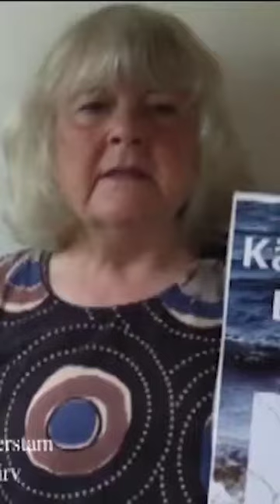Loppu Fennovoiman uhkapelille!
Loppu Fennovoiman uhkapelille! -mielenosoitus Helsingissä / Stoppa det riskfyllda spelet som leds av Fennovoima! - demonstration i Helsingfors (på svenska nedan) /
Stop the Risky Game of Fennovoima! -demonstration in Helsinki
(more in English below)

Kuka ottaisi Pyhäjoelle kaavaillun ydinvoimalan ydinjätteet seuraavaksi 100 000 vuodeksi?

Kesäkuun 2016 piti olla jälleen uusi virstanpylväs ydinvoimalayhtiö Fennovoiman tarinassa, kun yhtiön oli määrä kuun loppuun mennessä ilmoittaa jätehuoltosuunnitelmistaan. Fennovoima kuitenkin epäonnistui tavoitteessaan solmia sopimus Posivan kanssa ydinjätteiden sijoittamisesta Eurajoen Onkaloon ja on ilmoittanut julkisuuteen, että paikka ei "missään tapauksessa ratkea nyt kesällä".

Odottaako Posivaa nyt samankaltainen ministeritason painostus, joka viime kesänä sai Fortumin lähtemään mukaan osakkaaksi Fennovoimaan? Vai käynnistääkö kroatialaisista bulvaaneistaan, miljoonan euron palkkarästeistään ja viivästyneistä lupahakemuksistaan tunnetuksi tullut Fennovoima jälleen uuden uhkapelin ydinjätteensä loppusijoittamiseksi johonkin Suomen kuntaan?

Marssimme keskiviikkona 29.6. osoittaaksemme, että olemme saaneet tarpeeksemme Fennovoiman taloudellisten, poliittisten ja teknisten riskien leimaamasta ydinvoimalaprojektista! Kokoontuminen klo 13 Narinkkatorilla, josta lähdemme klo 13.15 ilmoittamaan viestimme työ- ja elinkeinoministeriölle.

Tampereelta järjestetään bussikuljetus mielenosoitukseen! Varmista paikkasi ja ilmoittaudu mukaan mahdollisimman pian osoitteessa ydinvoima (at) maanystavat.fi Menopaluu maksaa 10 euroa.
Lähtö Keskustorilta, klo 10.00
Helsingistä lähdemme takaisin klo 16.00.

Järjestäjinä:
Maan ystävien ydinvoimatoimintaryhmä
Naiset Atomivoimaa Vastaan
Naiset Rauhan Puolesta

Mukana myös:
Greenpeace
Luonto-Liitto
Suomen Luonnonsuojeluliitto
PAND - Taiteilijat rauhan puolesta

Ohjelma tarkentuu myöhemmin

Who would take the nuclear waste of the NPP project envisioned in Pyhäjoki for the next 100 000 years?

June 2016 should have been - once again - a landmark in the story of Fennovoima, – by the end of the month - the company should have announced the plans concerning the final disposal of it's nuclear waste.

Fennovoima's deal with Posiva to bury it's nuclear waste in 'the cave' of Onkalo has failed, and Fennovoima has announced in it's press release that the location for final disposal will not be solved during this summer by any means.

Is Posiva going to experience the similar kind of ministry level political pressure that forced energy company Fortum to join Fennovoima? Or will this project - known from Croatian postbox company Migrit, with it's un-payed salaries of million euros, and permission application delays– start a new risky game of final disposal of nuclear waste in some municipality of Finland?

On Wednesday 29th of June, we will march to show that we’ve had enough of the nuclear power project! It is economically, politically and technically dangerous! At one o’clock we will gather on Narinkkatori from where we will start our march to the Ministry of Employment and Economics with our message.

Organisers:

Friends of the earth’s group on nuclear power
Women for Peace
Women against Nuclear Energy

With us are also:
Greenpeace
The Finnish Association for Nature Conservation (FANC)
The Finnish Nature League
PAND

ydinvoima(at)maanystavat.fi